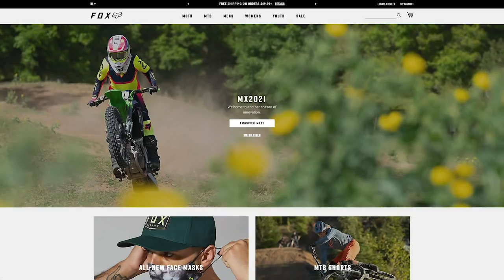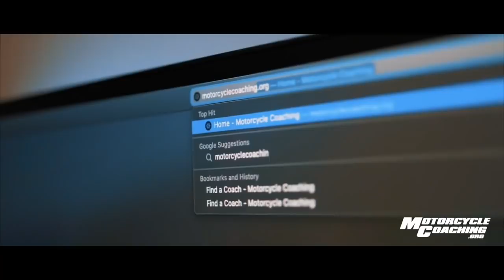REAL TALK 447 I 30+2 I ZACH OSBORNE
Ricky Carmichael and Jeff Emig are joined by Rockstar Energy Husqvarna Factory Racing’s Zach Osborne. The newly crowned Lucas Oil Pro Motocross 450 Champion talks about life, family and his quest to be a champion.